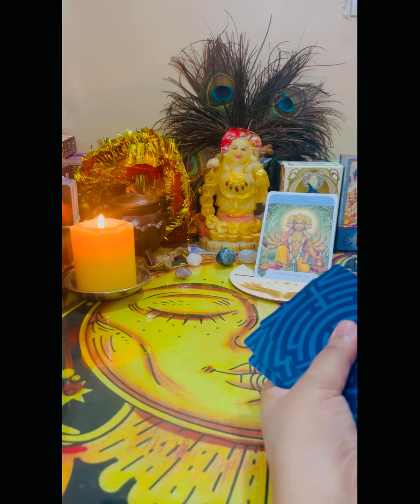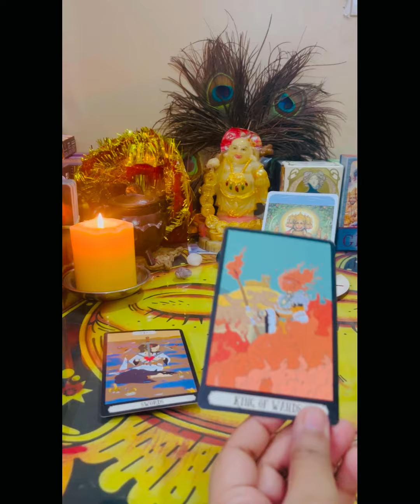💝Just Abhi kya feel kya feel kar rahe hain 🥺Ritika Gupta Love Readings 💖